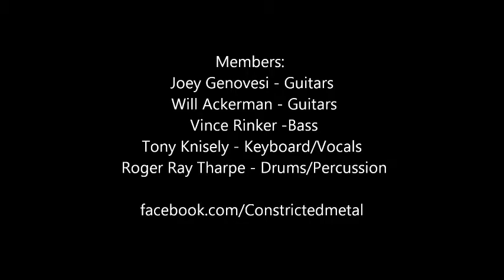Constricted - "Drop C" (live) Centurions Clubhouse July 14th 2012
Constricted - "Drop C" (live) Centurions Clubhouse July 14th 2012 twitter: @CONSTRICTED_MTL